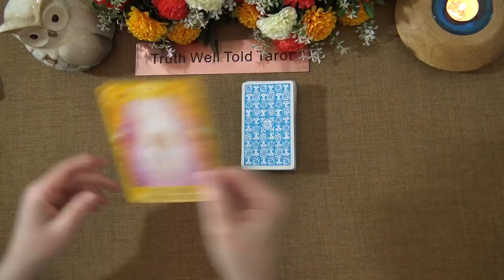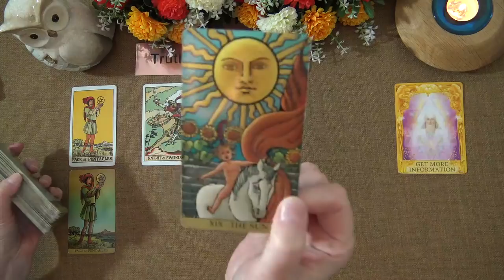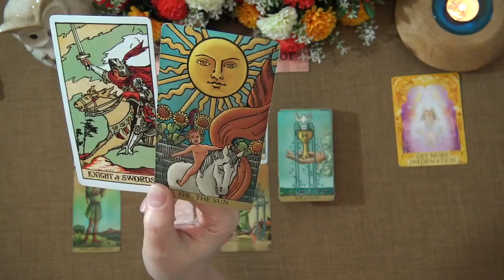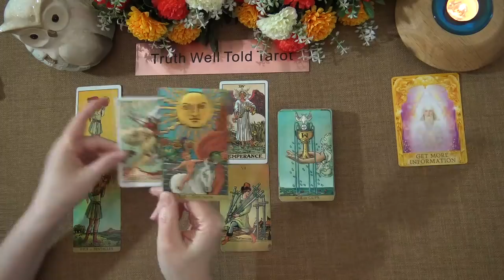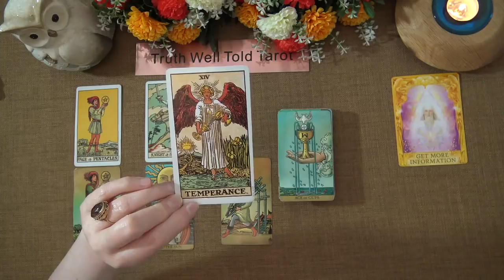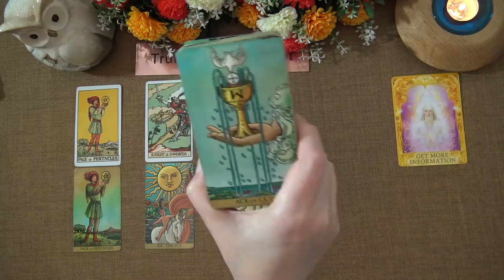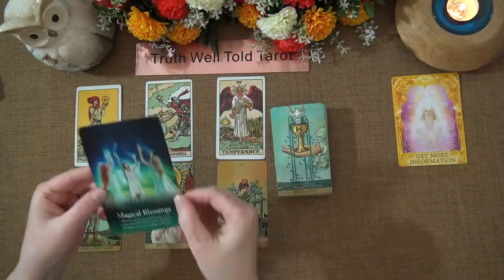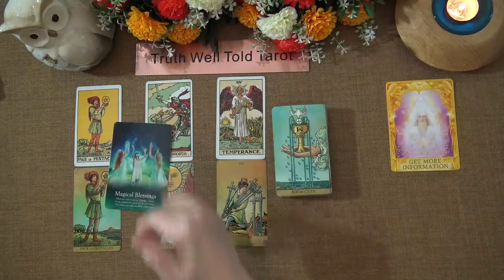SCORPIO WEEKLY TAROT READING "AN OPPORTUNITY ON HOLD IS BACK ON SCORPIO! FOLLOW UP"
Andrea xx